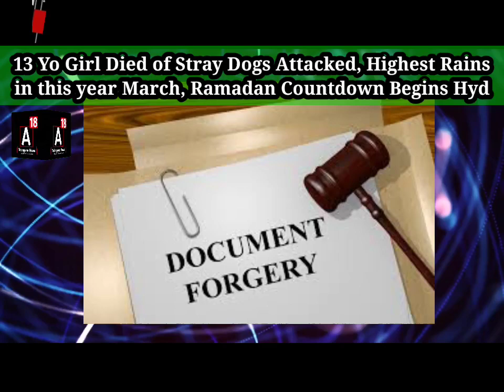Again Stray Dogs 13 Yo Girl, Ramadan Countdown Begins Hyd, Highest Rainfall in Hyderabad.